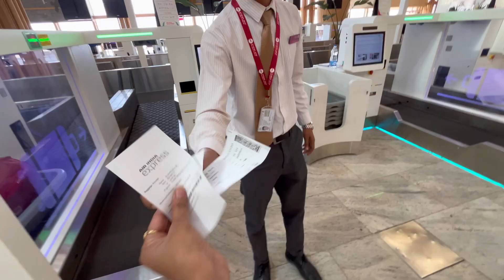Bangalore To Varanasi Flight Journey | T2 Terminal Bangalore Airport | Complete Tour of T2 Departure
Please give your honest feedback in comment section so that i''ll be come up with new vlog

Moj Id : dikshagupta1602

Bangalore Airport ,
Bangalore Airport Lounge ,
Bangalore T1 Terminal ,
Bangalore T1 Terminal Lounge ,
Bangalore T1 Airport ,
Lucknow Airport ,
Bangalore T2 Terminal Airport ,
Bengaluru Terminal 2 airport ,
Bangalore T2 Airport ,
Bangalore T2 Airport Lounge ,
Kempegowda International Airport Bengaluru ,
Lal Bahadur Shastri International Airport, Varanasi ,
Diksha Gupta Vlogs ,
Flight Journey ,
Travel Vlog ,
Bengaluru Airport ,
Bengaluru T1 Airport ,
Bengaluru  T2 Airport ,
Airport Lounge ,
Vlogs ,
T2 Terminal Bangalore Airport ,
Bangalore To Varanasi Flight Journey ,
T2 Terminal BLR Airport ,
Outside View Of T1 Terminal Airport ,
travel vlogs ,
Complete Tour of T2 Departure
Complete Tour of T2 Departure Bangalore Airport ,
Complete Tour of T2 Departure BLR